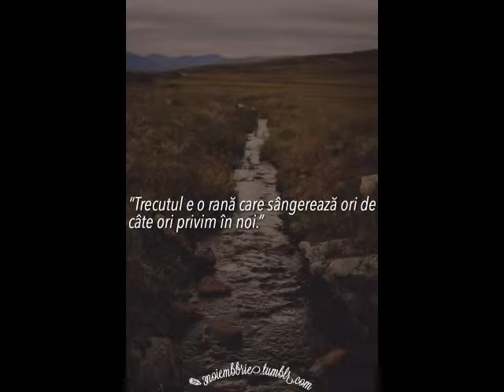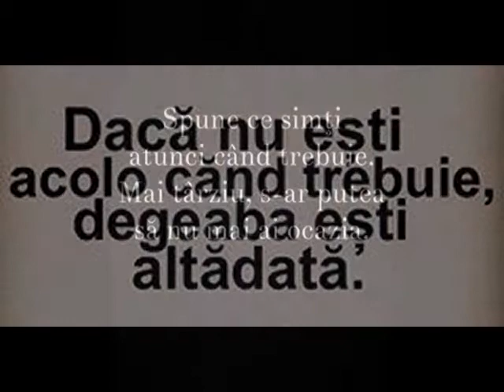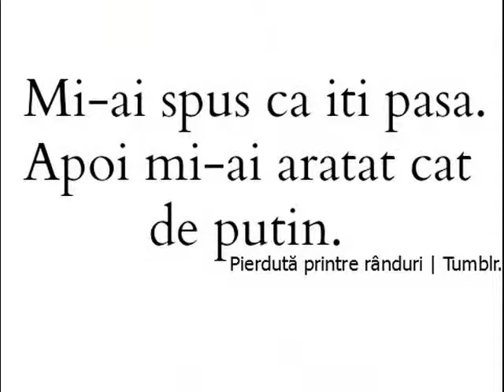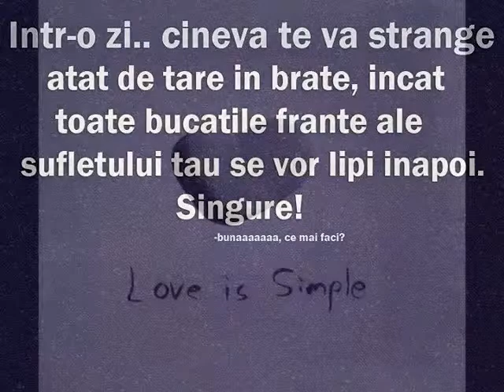pentru tine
pentru tine by leylla32